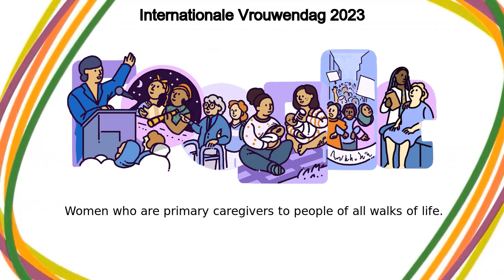Internationale Vrouwendag | Internationale Vrouwendag 2023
Internationale Vrouwendag google doodle was shown on the google home page in multiple countries.
Today’s Doodle honors International Women’s Day by celebrating many ways in which women support women  The vignettes within each “GOOGLE” letter highlight just a few of the many areas in which women around the world support each other to progress and improve each other's quality of life Women in positions of influence who advocate for progress across issues central to the lives of women everywhere  Women who come together to explore, learn, and rally for their rights  Women who are primary caregivers to people of all walks of life  Women who are critical support systems for each other in motherhood In honor of women across the globe who are supporting each other across all aspects of life — Happy International Women’s Day!(Her)story with Alyssa WinansToday’s Doodle was illustrated by Doodle Artist, Alyssa Winans  Below, she shares her thoughts behind the making of this Doodle: